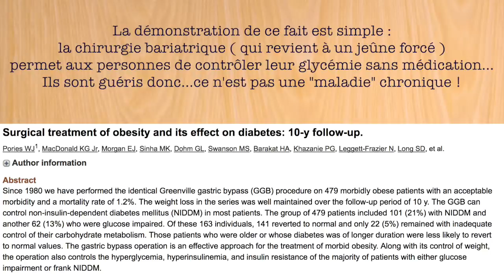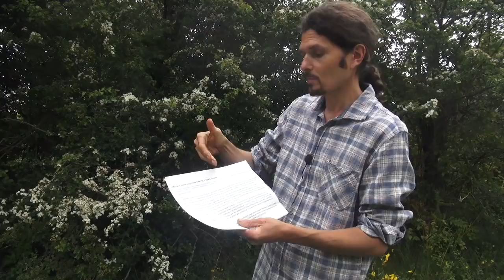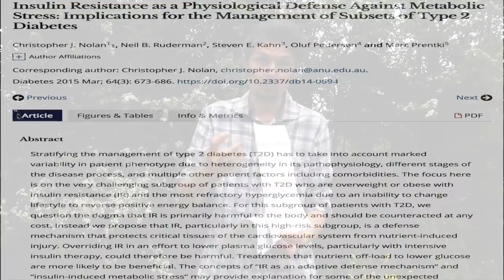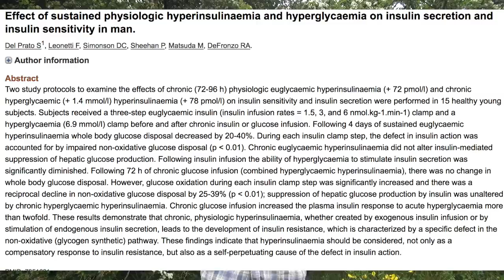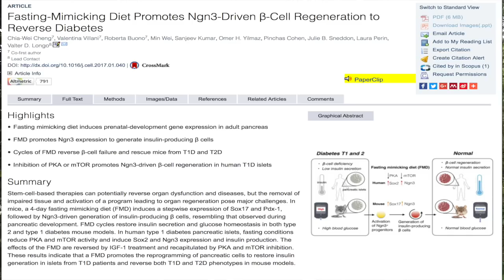Comprendre et soigner les diabètes naturellement